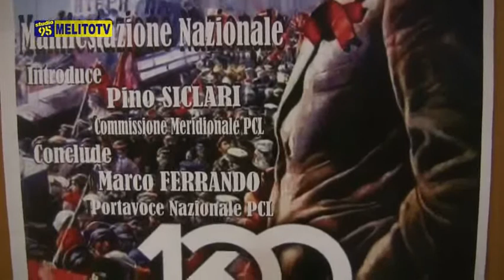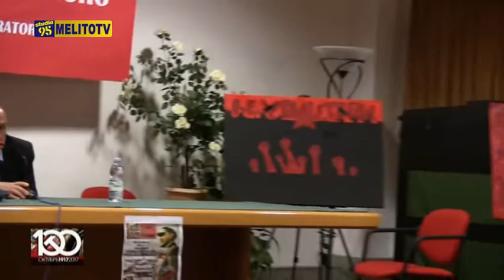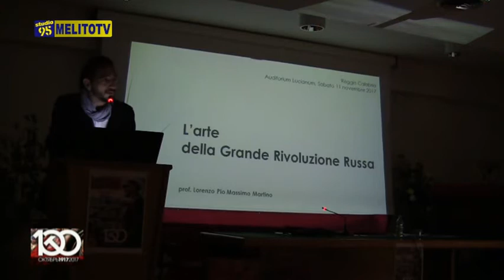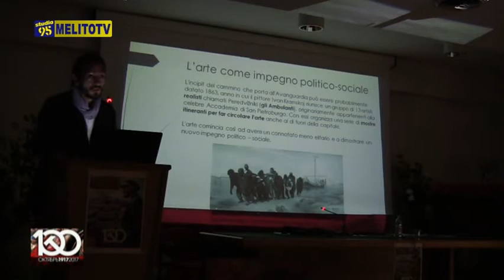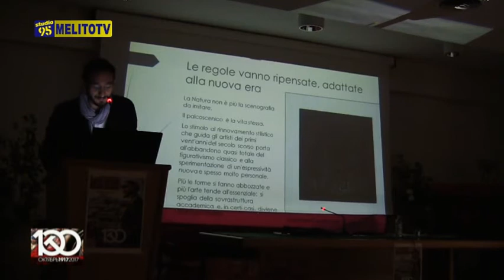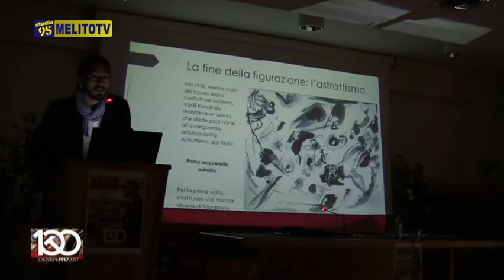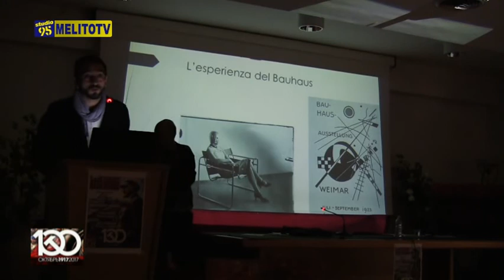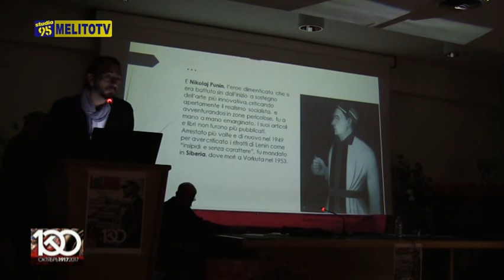Reggio Calabria: Centenario Rivoluzione Russa 1 parte